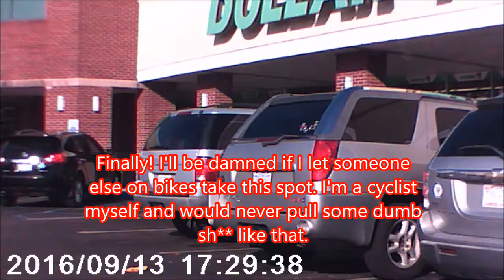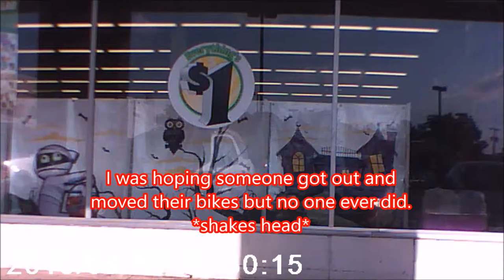Meanwhile at Dollar Tree...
Trying to find a parking space at the Dollar Tree on Summit Avenue in Greensboro, NC is a task in itself.. especially when you have a wound and need to park closer :)